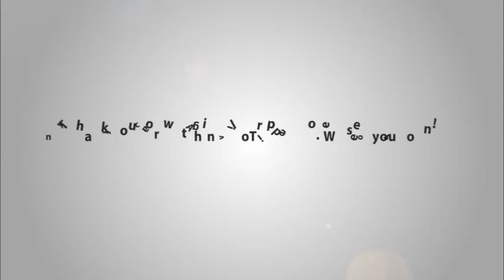Lunar Diamond Hotel introduction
Lunar Diamond Hotel is one of Da Nang budget hotels located from the city center 3 km. Running parallel with My Khe Beach, one of the world’s most beautiful beaches voted by Forbes Magazine, Luna Diamond Hotel is a cheap hotel to enjoy great services.